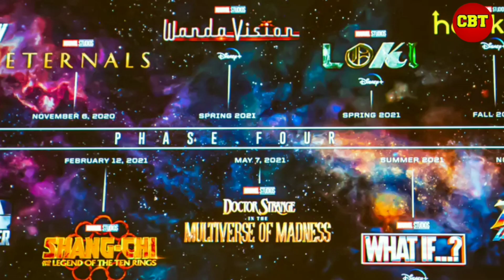Avengers 5 officially confirmed by Kevin feige explained in hindi